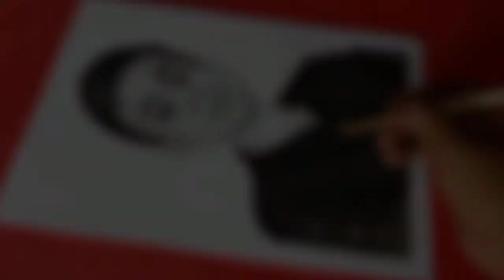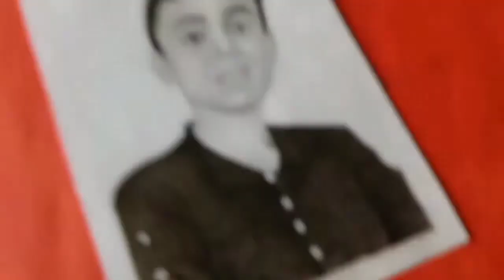Art competition winner | art competition winner portrait | portrait drawing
Basic drawing materials🎨
Artline pencil
Mechanical pencil
Kneaded eraser
Masking tape
Brustro paper
Ivory paper

⬇️⬇️✍️Portrait sketching material ✍️⬇️⬇️

Graphite pencil
Charcoal pencil
Blending stumps
Zero mono eraser
White gel pen
Make-up brush
Fixative spray

⬇️⬇️🎨🎨Watercolor 🎨🎨⬇️⬇️

Acrylic color
Oil pastels
Sketch colour
Oil color
Turpentine oil

⬇️⬇️🎥🎥Setup📽️🎤⬇️⬇️

My phone
Gorilla tripod
Best light